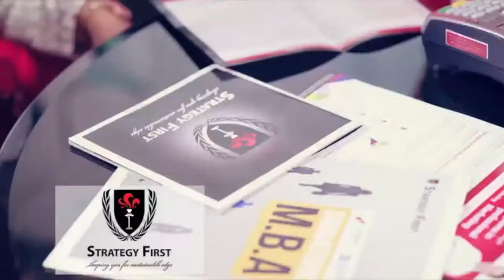ပရိသတ္ ဘာေတြပဲေျပာေျပာ ကိုယ္လုပ္စရာရိွတာ ဆက္လုပ္ပါ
“သီခ်င္းရဲ႕စာသား ေတးသြားေရာ ပရိသတ္ရင္ထဲနဲ႔သြားၿပီး တုိက္ဆိုင္သြားလို႔ ဒီေန႔အထိ ေအာင္ျမင္ၿပီး က်န္ရစ္ေနတယ္လို႔ ထင္ပါတယ္။”